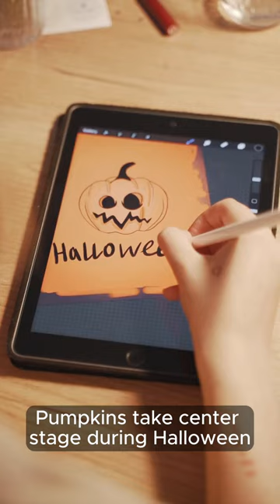Pumpkin Paradise: Carve, Cook, Conquer Halloween! 🎃👻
🎃✨ Dive into the enchanting world of pumpkins this Halloween! From spooky jack-o'-lantern transformations to mouthwatering pumpkin treats, join us for a whirlwind adventure in just 40 seconds! 🍁 Discover the magic behind these orange wonders, their starring role in festive decorations, and the delectable recipes that elevate your autumn cravings. 🍰👻 Don't miss the pumpkin spice excitement and the artistic prowess behind every carved grin. Get ready to be mesmerized by the pumpkin patch tales and embrace the true essence of Halloween with our pumpkin-packed short! 🌟🕷️ Hit play, share the pumpkin love, and let the festivities begin! PumpkinMagic HalloweenFun Pumpkin Halloween 🚀